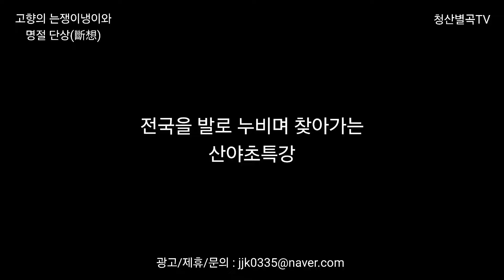고향의 는쟁이냉이와 명절/행복에 관한 단상斷想